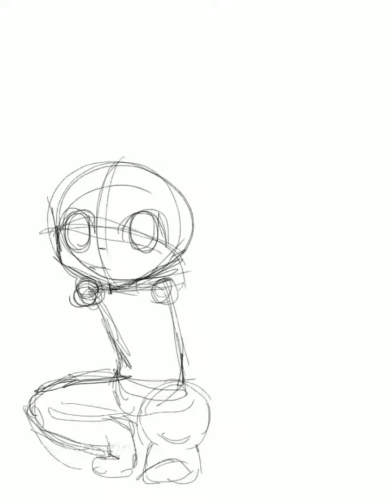[Speedpaint] Raccoon child {Anime/manga paint-ish style}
This was a bit of an experiment with art style and I rather like how it tuned out, personally.
I really appreciate the nice and encouraging comments that I got on my “daichi speedpaint” video, and they encouraged me to post agin, so thank you! You know who you are ;)

Drawn with Procreate on iPad Pro.

I do hope you enjoyed watching me draw, haha!

If you'd like to see more of my art you can find me in these places~